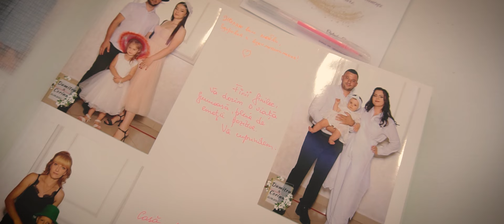Dumitru & Corina....Clip...12.08.2023...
✅➥Deservirea nunților,cumetriilor,zilelor de naștere etc